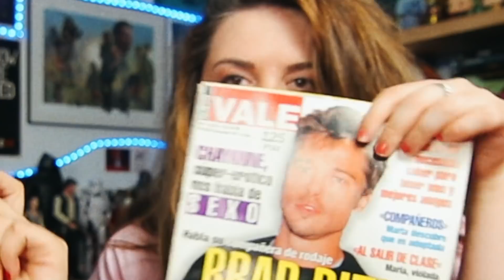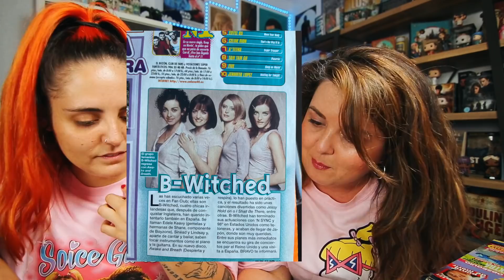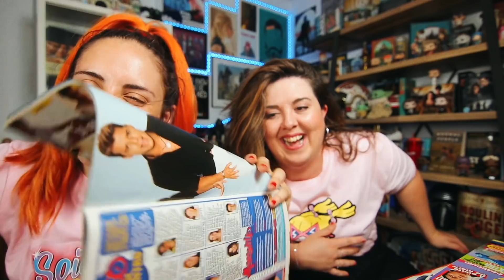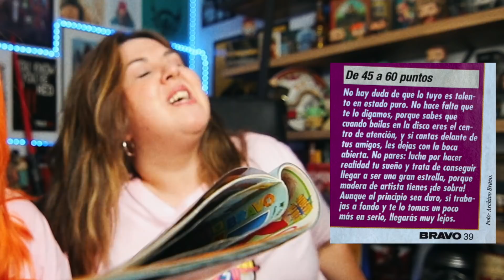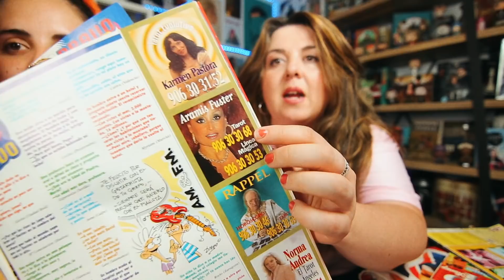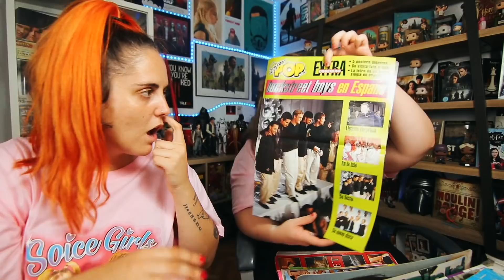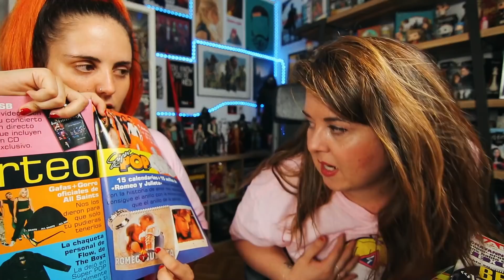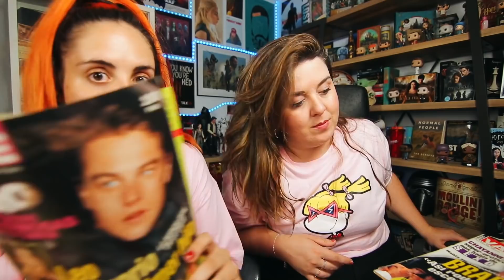REVISTAS DE LOS 90s | Andrea Compton ft Lalachus